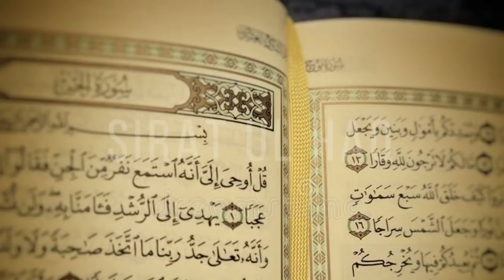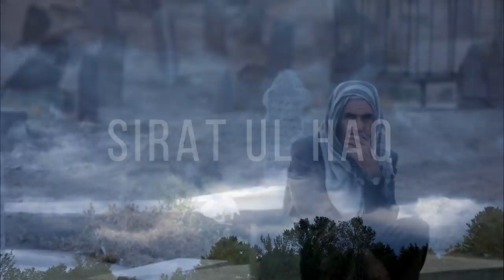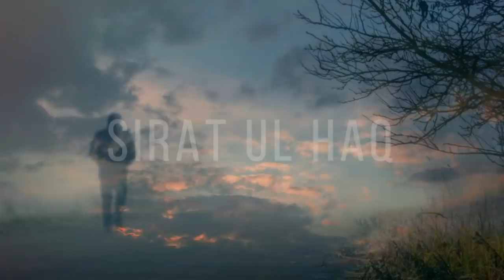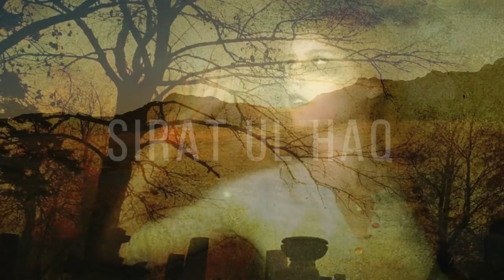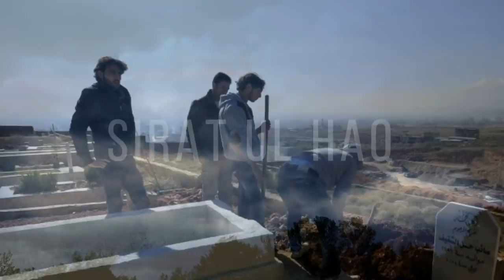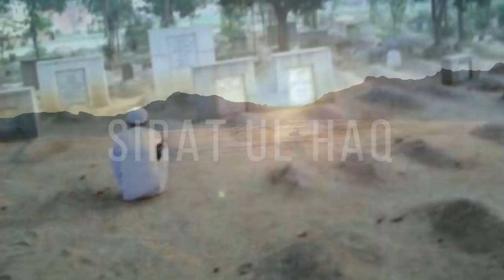Nojawan Ney Doston Ke Sath Shart Lga li || Phir Uska Anjam Dekhain Kiya Huwa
About this Video:
Shart Lgane Wale Ka Anjam'